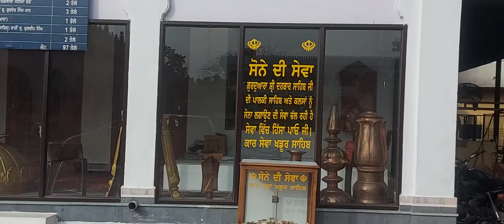Dera Baba Nanak, Dera Baba Nanak, Punjab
lucky Bhambra Tour And Travel 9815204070,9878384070

jai sidh baba balak nath ji 3-4-2022